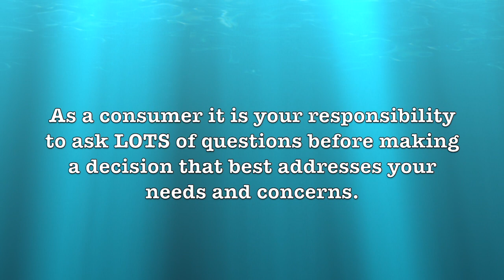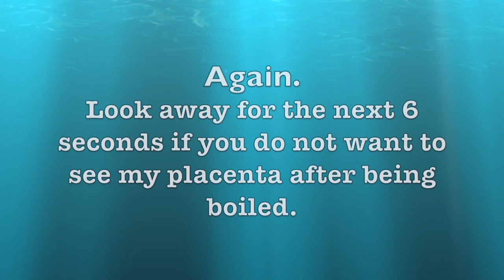Placenta Encapsulation Questions Answered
**CORRECTION TO NOTE**
My placenta was not boiled it was steamed.

I want to thank my Placenta Encapsulation Specialist for answering all of these questions for my viewers! I really think that this is an amazing way to help postpartum and beyond. I have listed any links or questions below for you all if you need them.

Here is the list of questions you should ask when shopping for a PE.
1. How were you trained?
2. Are you certified? What does your certification make you accountable for?
3. Do you hold a food handlers license or food managers license?
4. What method do you use? (raw vs chinese medicine)
5. Where do you prepare the placenta?
6.What equiment is provided and sanitary protocol
7. What kind of capsule is used (size, ingredients)
8.Cost & Paperwork
9.Additional Add ons? (lactation assistance, tincture kit, salve recipe etc)

S N A P C H A T — LISAMARIETTC
P E R I S C O P E — LISAMARIETTC